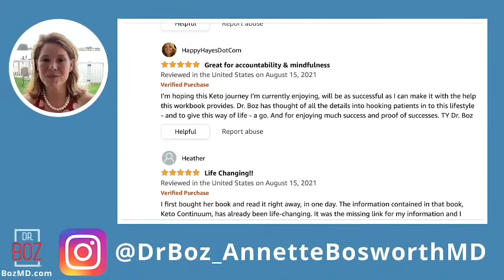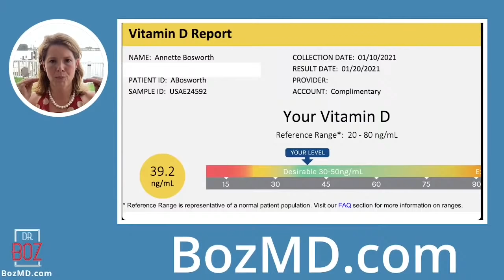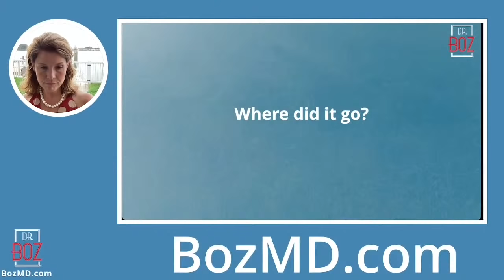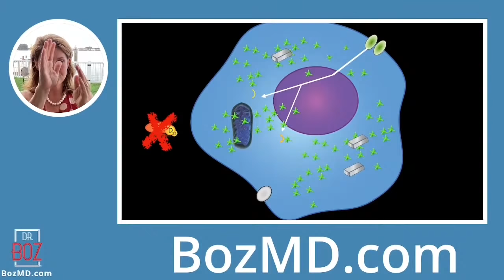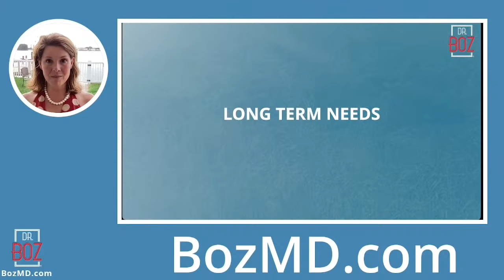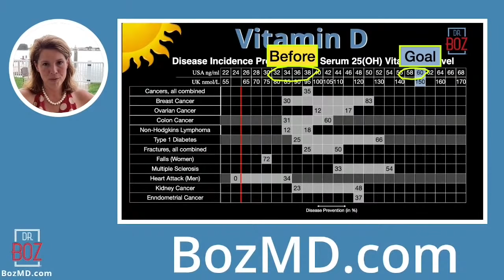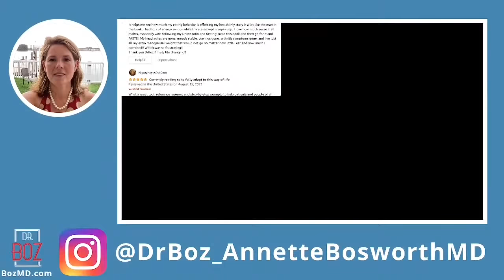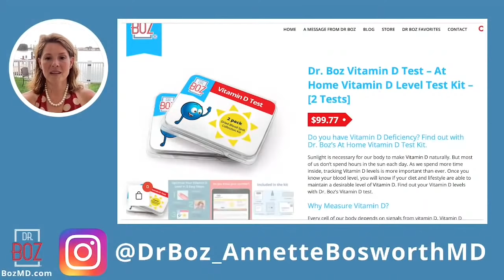I went BACKWARDS! Time to LEVEL UP on my Vitamin D.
Follow along with me as I discover my Vit D level and how I plan on improving it.

00:00 Intro
00:50 Dr Boz Ratio
02:11 Announcements
05:57 Book Reviews
09:34 Vit D Report
16:00 Importance of Vit D
26:46 Short Term Needs
27:07 Long Term Needs
31:47 Vit D Matters
32:51 Vit D Test Kit
34:00 How to Raise Vit D
36:29 Q&A

1) "Doc, what BLOOD KETONE METER do you recommend?"
2) "Doc, what can I have while fasting?"

    Ketones-In-A-Can
3) "Doc, how do you know if you're eating the right fat?"